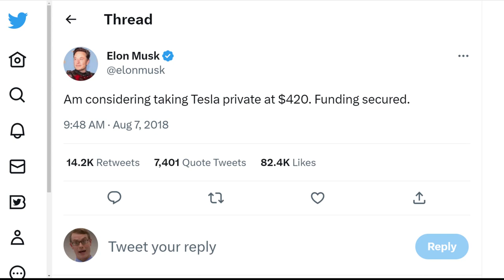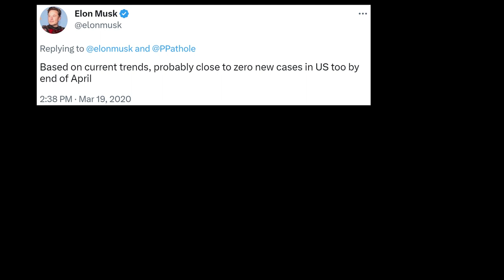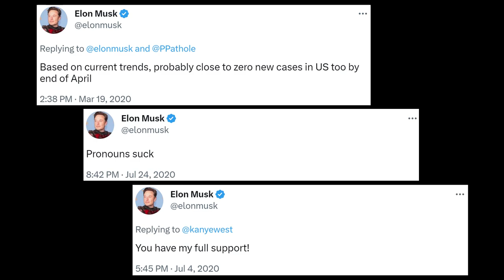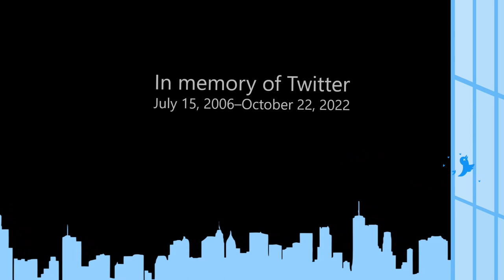Moonshots - by Franch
Thanks for checking out my new song! I wrote this song to explore my growing disillusionment with the second-richest man in the world (March 2023). It's complicated. But you probably picked up on that. :)

If you like this song + video, definitely check out Bo Burnham and Ben Folds. Also check out Patriot on Amazon Prime.

If you are Bo Burnham or Ben Folds or Michael Dorman, hi. :)

If you made the animated bird at the end of the video, you know who you are. Thanks again.

ATTRIBUTIONS:

“Elon Musk overseeing the construction of Gigafactory” by Steve Jurvetson

“Elon unveiling the big SpaceX Mars ITS (aka BFR) Rocket today” by Steve Jurvetson

“Elon Musk Presenting Tesla's Fully Autonomous Future” by Steve Jurvetson

“Elon Musk at the 2016 Tesla Annual Shareholders' Meeting (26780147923)” by Steve Jurvetson

“Children's number blocks being used for learning to count” by Perpetual Fostering

“Leonardo da Vinci: Diagram of a proposed flying machine (1789)” by Toronto Public Library

“Falcon Heavy Demo Mission – Payload” by Official SpaceX Photos

“Starman on the way to Mars in a Tesla” by Peter Thoeny

“Moonshot” by Fragile Oasis. Black blob removed.

“Waning Moon ESO” by ESO. Text added.

“Leonardo da Vinci. Photograph by E. Desmaisons after a print” by Welcome Collection

“Falcon Heavy Demonstration Mission orbit Feb 6 2018” by Tomruen

“Business Analysis” by Mohamed Hassan. Margins extended.

All other photos taken from screenshots of Twitter or SpaceX official videos.